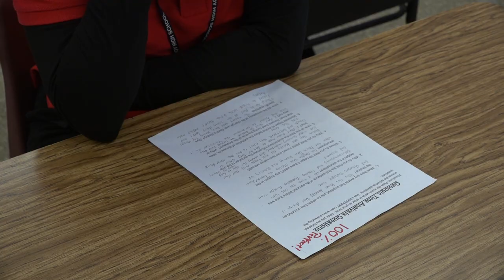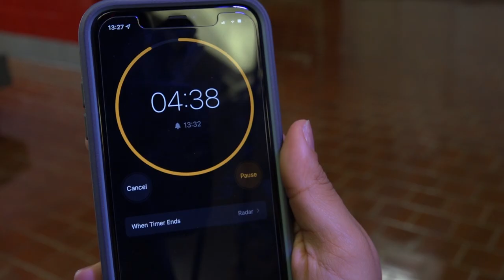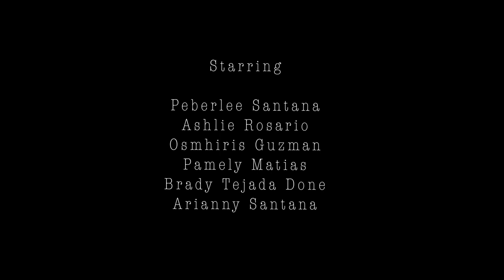Pass it to Sam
Short film about a girl that tries to get even but it backfires on her.